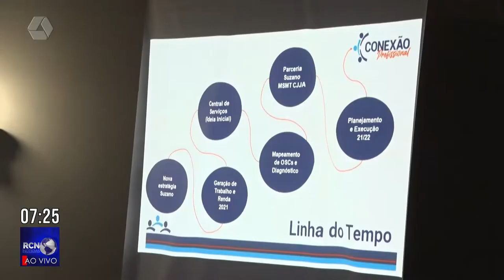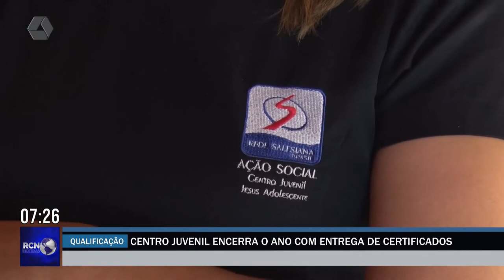Centro Juvenil encerra o ano com entrega de certificados